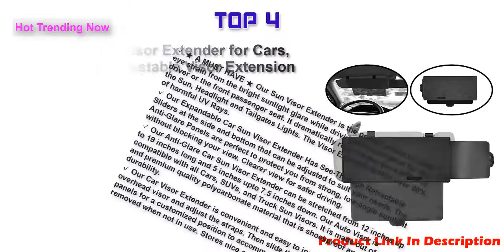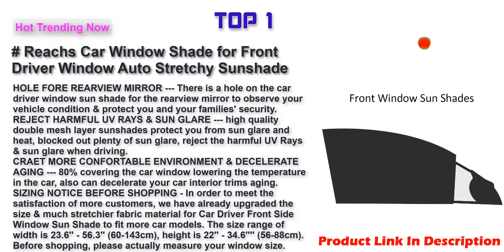Best Car Visor Extenders 2022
Top 5 Best Car Visor Extenders Link 2022 .
Glare Guard Polarized Visors for Day & Night
lebogner Sun Visor Extender for Cars, See-Through Adjustable Visor Extension, Car Visor Anti-Glare Sun Shade for The Windshield and Front Side Window, Auto UV Rays Blocker - Universal fit
Fancy Mobility Car Sun Visor Organizer - Auto Accessories Document Holder - Car, Truck, SUV Registration & Insurance Storage Pouch - Road Trip Essential Gift for Any Driver - Comes With a Unique eBook
Trillium Worldwide GS-2014 Glare Vis'r Smoky Tint 11.75" x 4" x 1.5" Sun Shield
Reachs Car Window Shade for Front Driver Window Auto Stretchy Sunshade - Protect Families Women Child Baby Pets from Sun, Glare and UV Rays - 2 Pack (Front Side Window Shade)